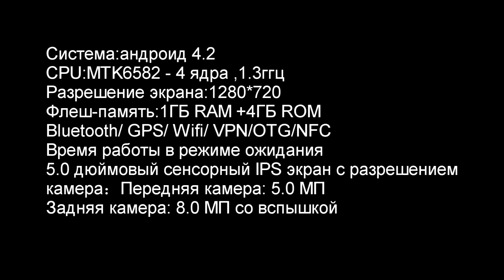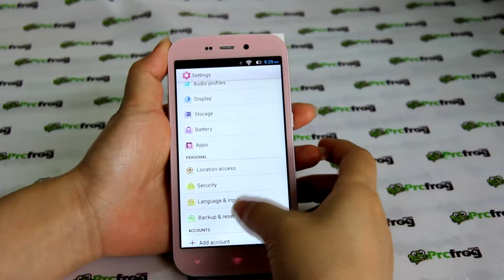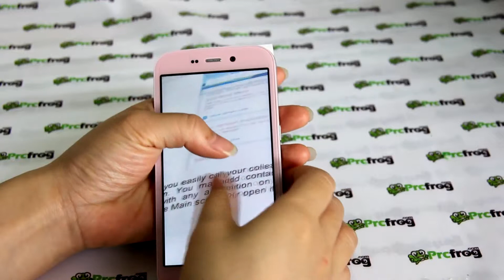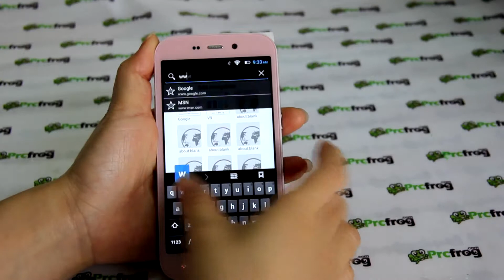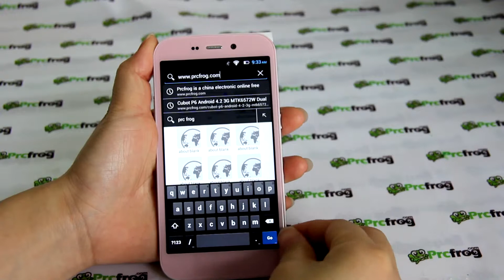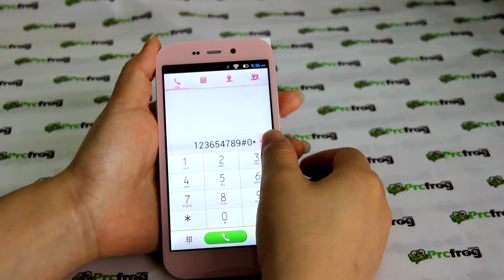HTM S129 S35 Android 4.2 3G MT6582 4-ядра 1GB 5 дюймов IPS 4GB ROM, аккумулятор: 2600mAh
5-дюймовый смартфон HTM S129 за $149.99. В основе смартфона лежит 4-ядерный процессор MTK6582 1,3 ГГц. Работает под управлением Android 4.2.2, с разрешением 1280 x 720 pixels. Оперативной памяти 1Гб и постоянной памяти 4Гб. Поддерживает NFC.

Вступайте в нашу группу вконтакте и покупайте аппараты по акциям со скидкой